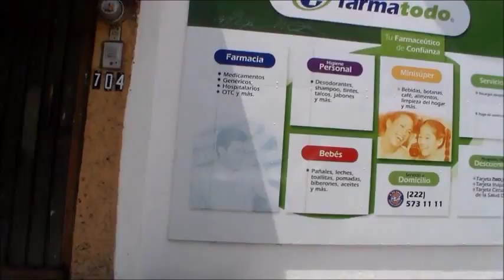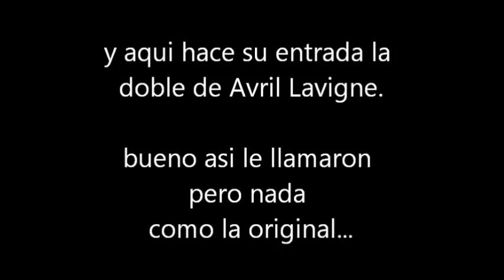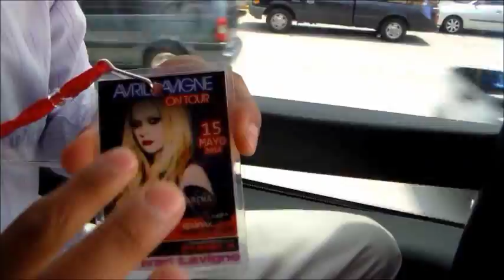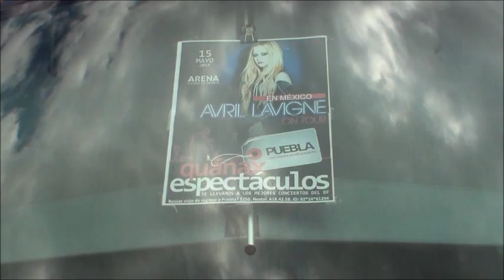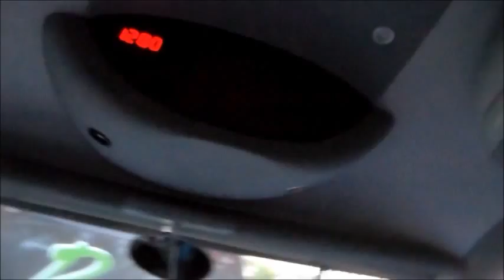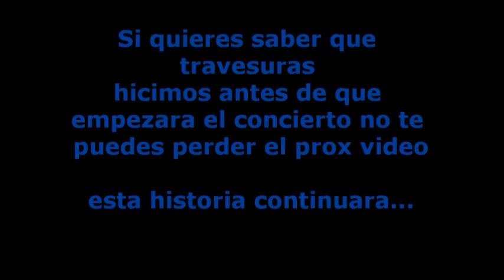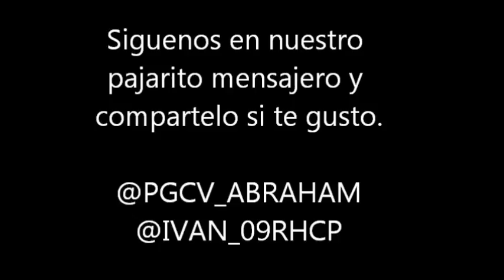Avril Lavigne en la Arena Ciudad de Mexico P.1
Esto es lo que paso en nuestro camino al TheAvrilLavigneTour en la Arena Ciudad de Mexico